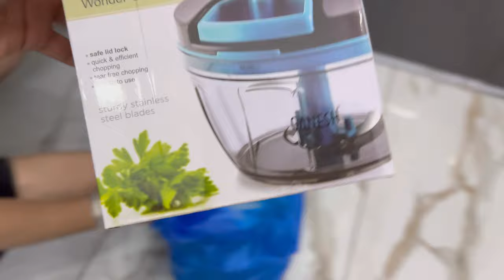आज तो इतनी तेज धूप में गाड़ी साफ़ की 😱🤪करली बहुत सारी shopping🤪💵😱vlog